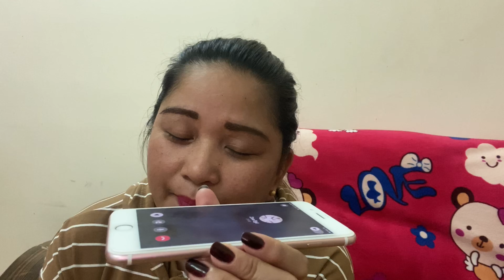Pregnant Positive Prank Call to my Family & Friends hahaha,,